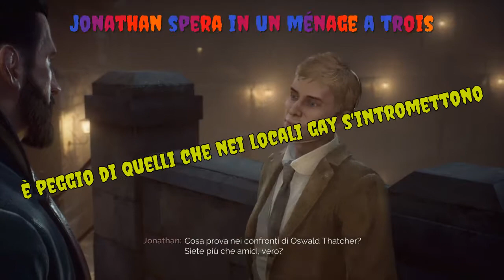Vampyr - Jonathan Reid: vampiro, dottore o maniaco?